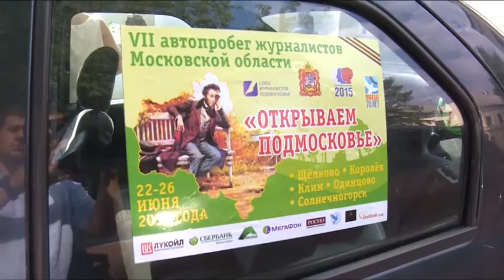Наталья Чернышова отмечает свой юбилей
Свой юбилей отмечает председатель Союза журналистов Подмосковья Наталья Чернышова. Руководитель с большой буквы, ей доверяют этот пост с 2001 года, переизбирая на новый срок безоговорочным большинством. О хрупкой женщине с твердым характером расскажем далее